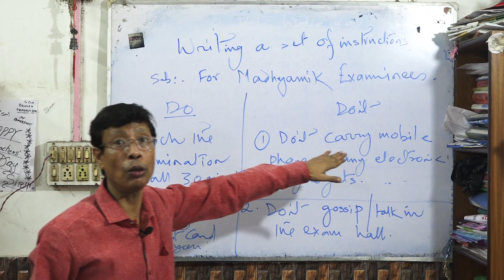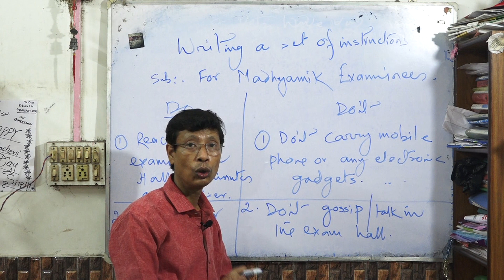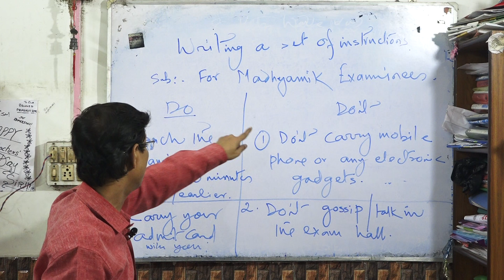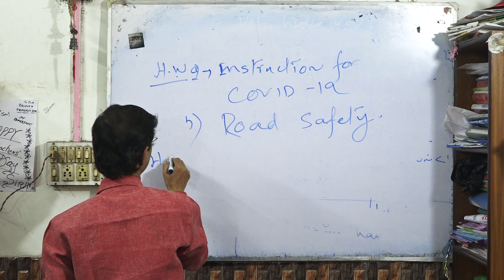WRITING INSTRUCTION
FOR WB CLASS IX & X